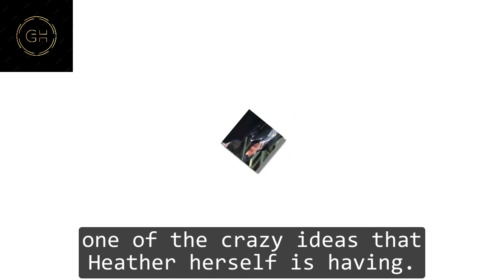General Hospital Shocking Spoilers Heather comes up with a surprise plan, Esme becomes "The Hook"